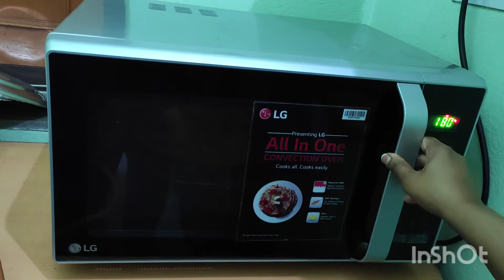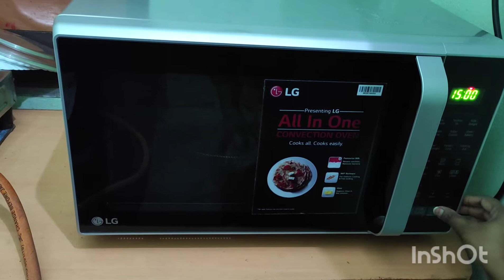Sahi Matar Paneer Pie | Poshan N Craft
How to make easy n tasty sahi matar paneer pie at home!